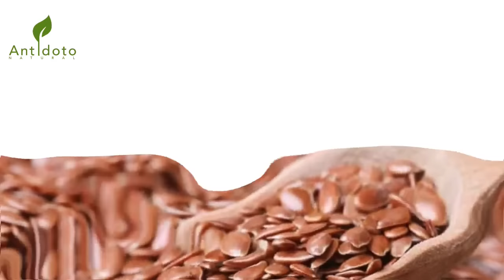Cómo agregar linaza a tu dieta